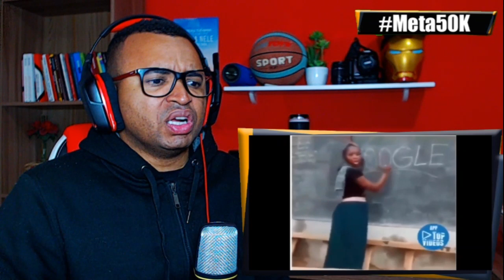ELE VOLTOU | DESENHANDO O MADARA E SHESHOMARO - BISCOITO SENSEI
◆ Pagina do Facebook
◆ Canal Secundário XANDÃO FERNANDES